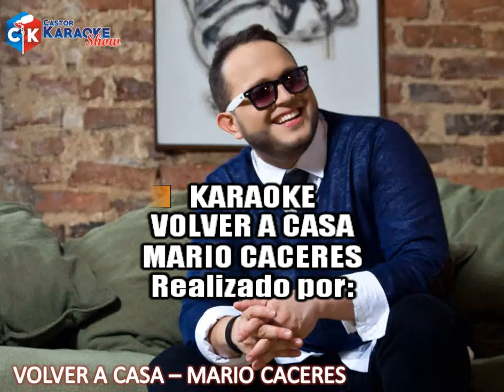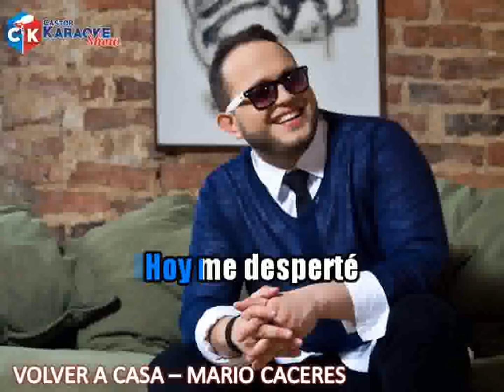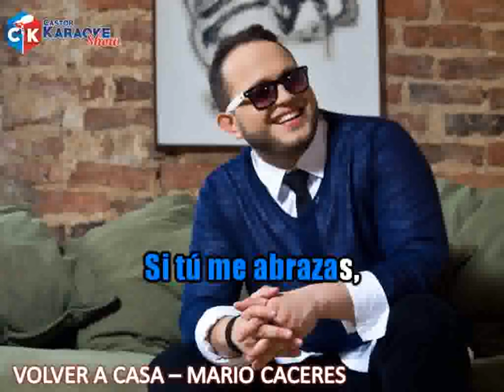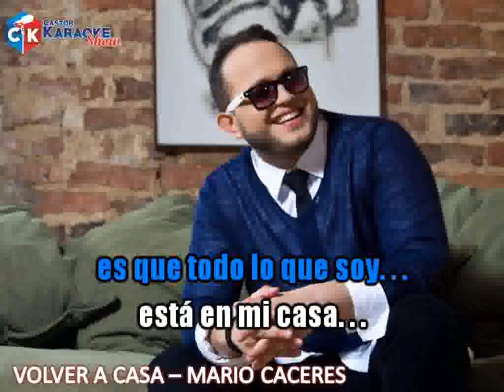karaoke volver a casa mario caceres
PARA TODOS LOS INMIGRANTES